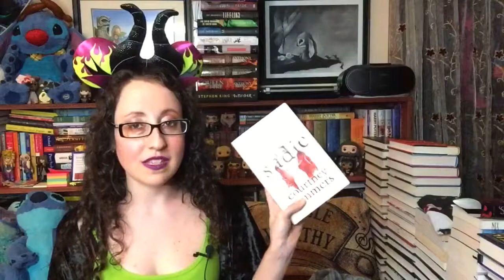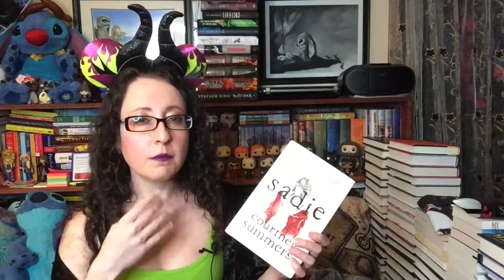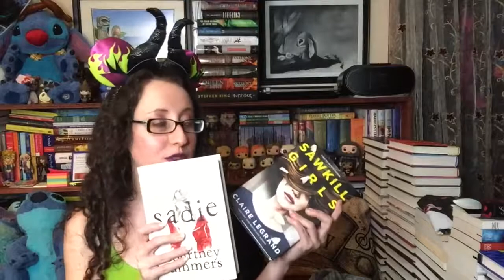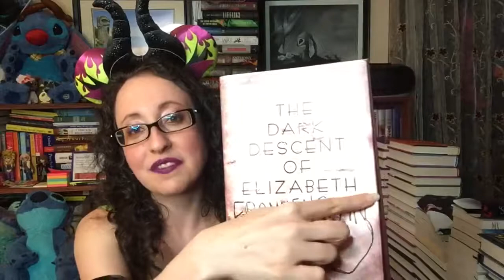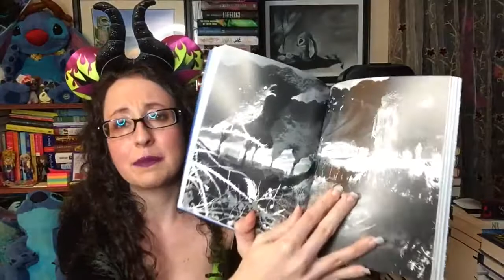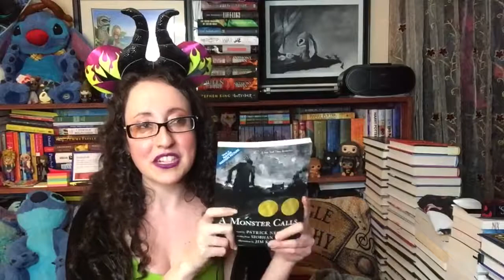spookathon TBR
Booksandlala hosts this readathon every year and it goes from October 15 to the 21st. I hope you enjoy this video.